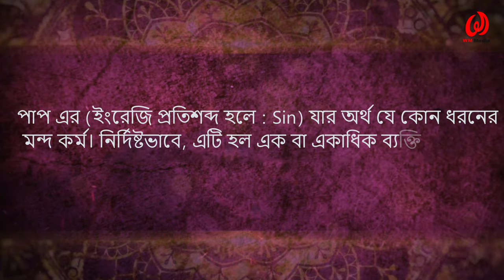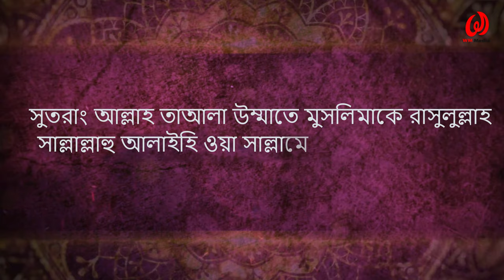পাপ থেকে বাচাঁর দোয়া || Blessings of salvation from SIN || জান্নাত-জাহান্নাম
হে প্রভু! যে বিষয়ে আমার জ্ঞান নেই সে বিষয়ে চাওয়া থেকে তোমার কাছে আশ্রয় প্রার্থনা করছি। তুমি যদি আমাকে ক্ষমা না করো, দয়া না করো তাহলে আমি ক্ষতিগ্রস্তদের অন্তরর্ভূক্ত হয়ে যাবো। আপনি আমাদের পাপ থেকে মুক্তি দিন ।
আমাদেরকে পাপকর্ম থেকে বাচাঁর তৌফিক দান করুন, আমীন।। না টেনে পুরো ভিডিওটি দেখুন.